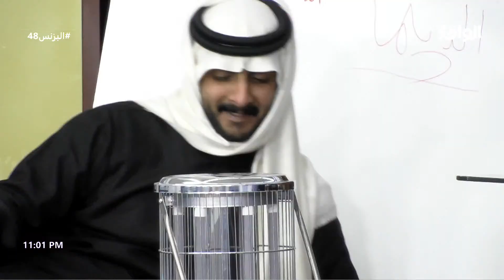نتيجة الديلما لعبدالله الروقي وعبدالله الشمري